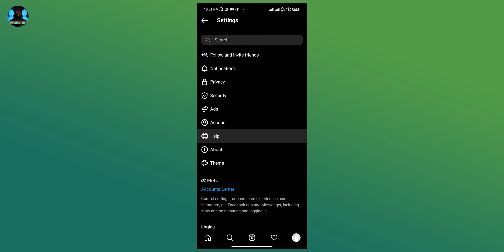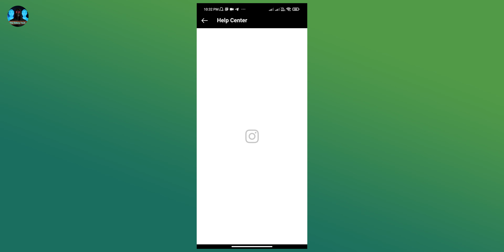How to Delete Instragram Account Permanently / Temporarily ⚡ | Instragram Account Delete Kaise Kare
Hello Guys in today's video I have explained the process of Deleting Instragram Account Permanently or Temporarily . So watch the Till End .

How to Delete Instragram Account Permanently
How to Delete Instragram Account Temporarily
Instragram Account Delete Kaise Kare
how to know if instagram account is deleted or deactivated,
Instragram